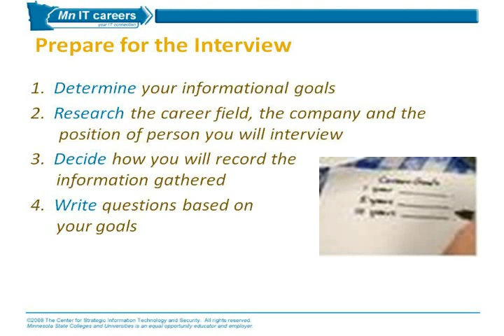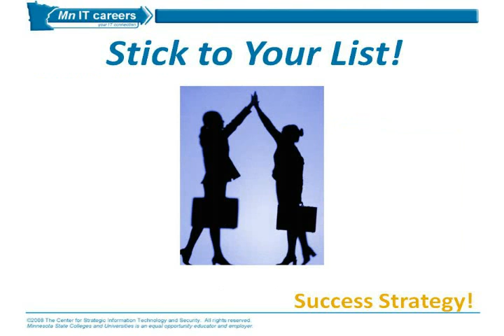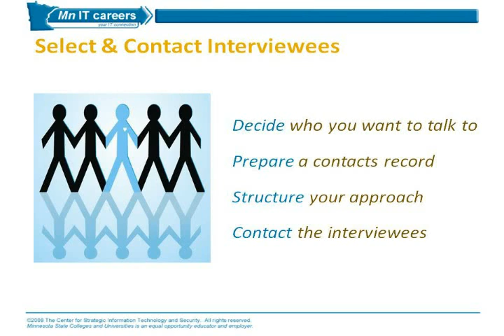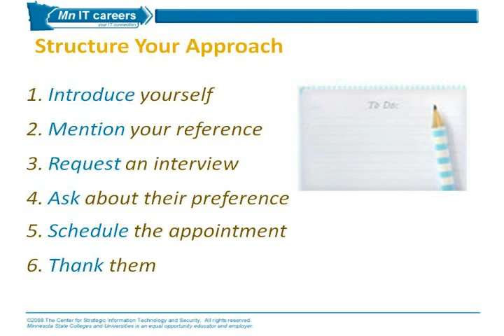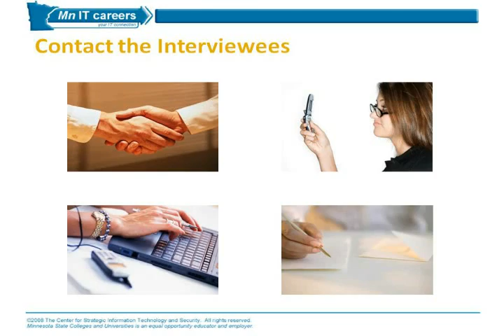Informational Interview (Part II)